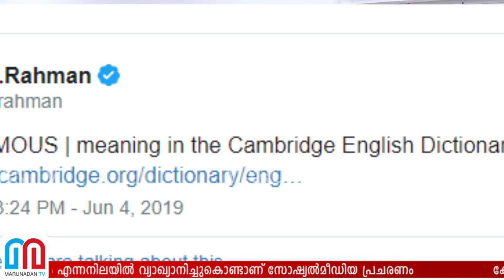ഹിന്ദിക്കെതിരായ റഹ്മാന്റെ ട്വീറ്റ് ഏറ്റെടുത്ത് തമിഴ്‌നാട്ടുകാര്‍ l AR Rahman Tamil tweet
കേന്ദ്രസര്‍ക്കാരിന്റെ ത്രിഭാഷാപാഠ്യപദ്ധതിക്കെതിരായ പ്രതിഷേധം ഇനിയും കെട്ടടങ്ങിയിട്ടില്ല. ഓട്ടോണമസ് എന്ന വാക്കിനെ തമിഴ്‌നാടിന്റെ സ്വയംഭരണാവകാശം എന്നനിലയില്‍ വ്യാഖ്യാനിച്ചുകൊണ്ടാണ് സോഷ്യല്‍മീഡിയ പ്രചരണം